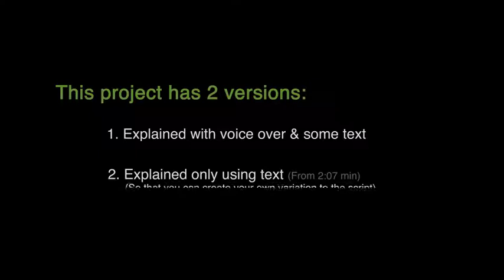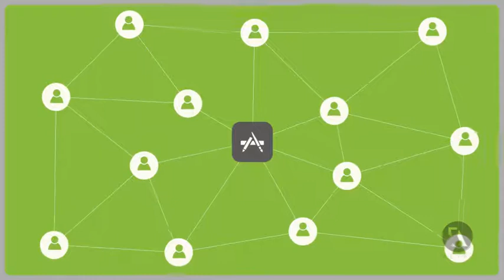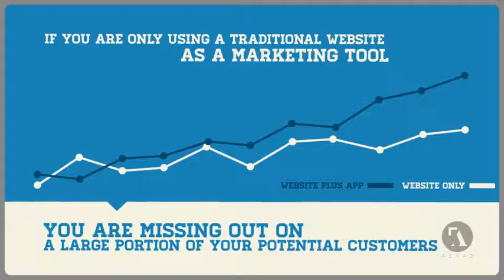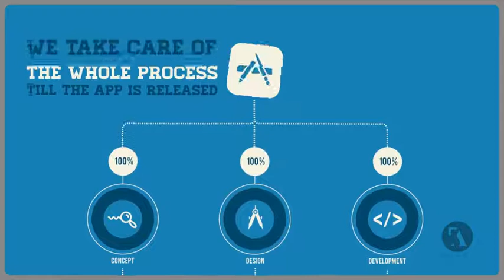Mobile App Developer Intro [AE Templates]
Download this sound:
This project can be used for promoting your Mobile App Development company. This is basically an explainer educating your potential customers about the importance of having mobile app. Just edit the text, drag and drop your logo and render. You can change to any colour theme easily.